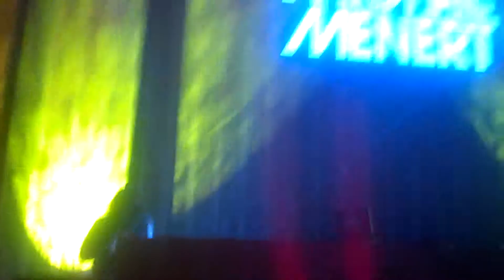Michal Menert Live 2013 - Atlanta Tabernacle - 02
Bass is distorted due to promixity to the stage, but you get the idea.  Phenomenal show!